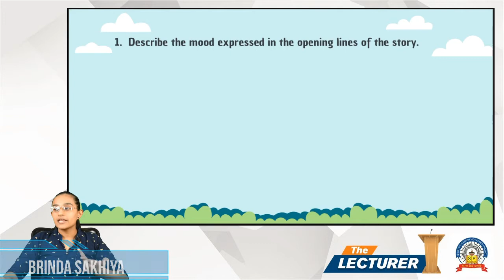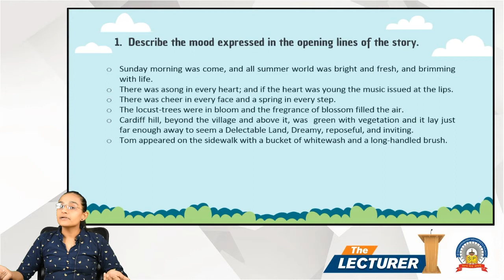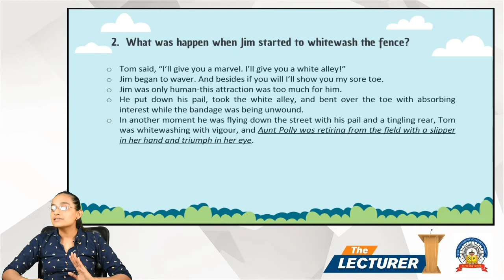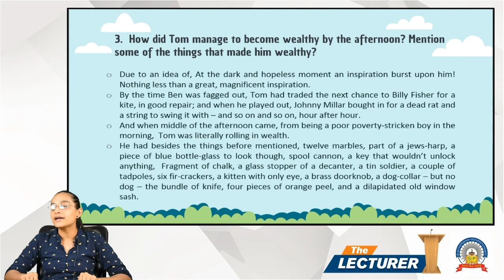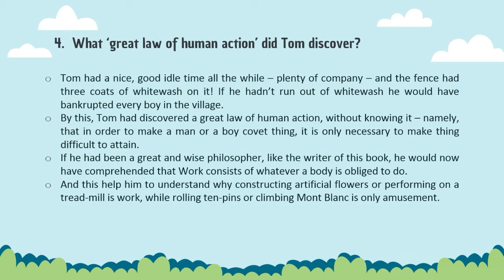Chap.: Teamwork Skills Topic: Exercise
Hi All,